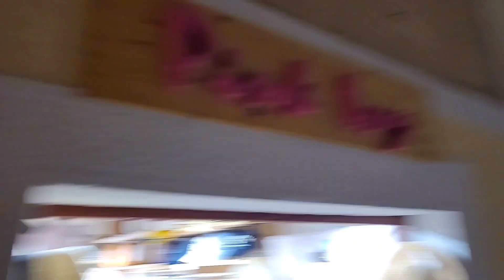EVO STO SAM BIO NA MORE KRK MALINSKA NJIVICE TOP MI JE BILO DVA DANA NA MORE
Svatko tko mi želi biti sponzor neka mi se slobodno javi Reklamiram na youtube tiktok FB Instagram Wapu Snapu Ako želiš možeš me počastiti sa koliko god možeš Imam 10 sponzora